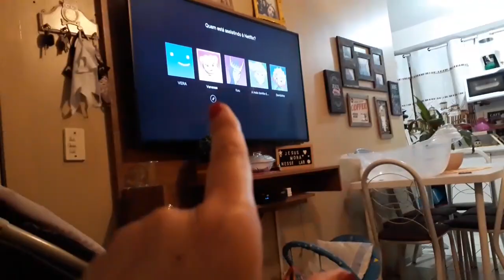COMPREI O QUE TANTO SONHAVA,FUI RECONHECIDA,saimos sem as crianças e mais..